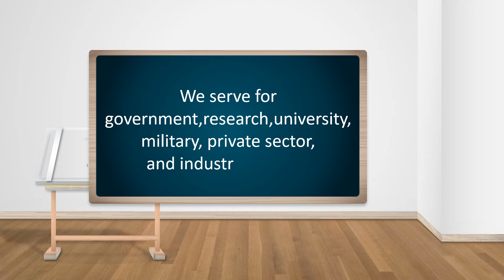Paket Pembuatan Video Promosi dan Website Murah di Nias Barat, Lahomi